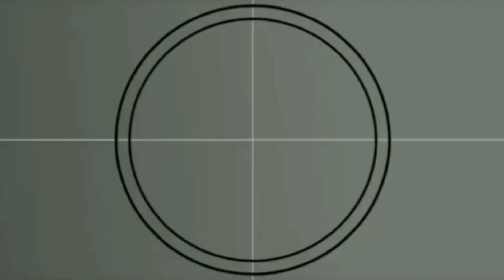PAHINGA PO MUNA TAYO SA PAG AABOT NG TULONG DAHIL MAY ESPESYAL NA ARAW